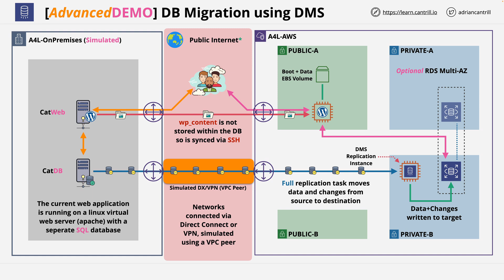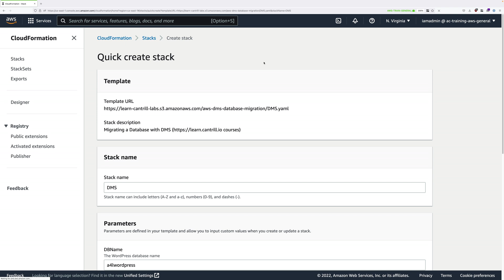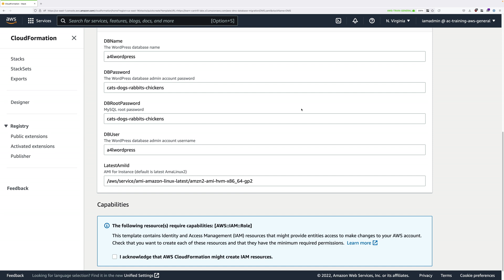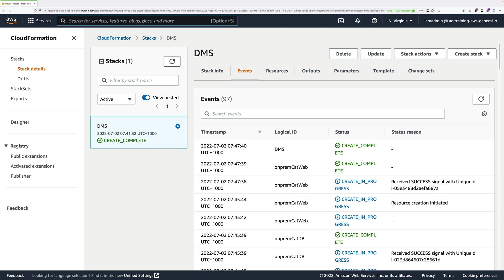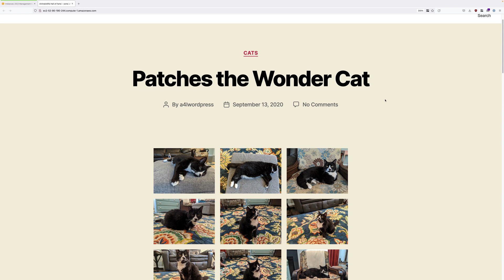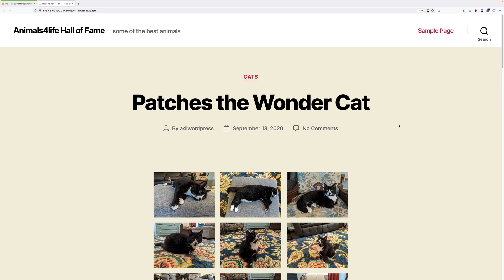Mini Project - Database Migration using DMS - STAGE1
In this mini project you will migrate a simple web app (wordpress) from a simulated on-premises environment to AWS using the Database Migration Service (DMS). This mini project will give you a 0 risk way to practice the skills needed to prepare for, setup, configure and use DMS to migrate data.

In STAGE 1 you will Provision the environment and review tasks

▶ 1-CLICK Deployment